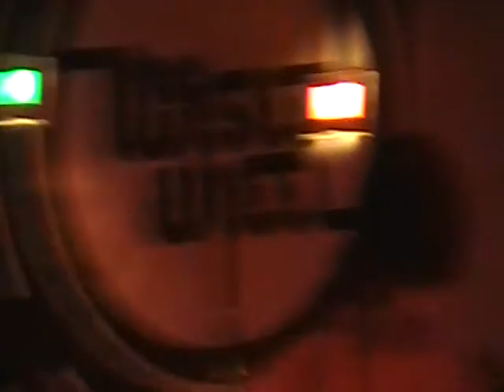The Colts - Live at the Twisted Wheel, Glasgow, 14th May 2009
The last couple of songs from The Colts - a fantastic band from Glasgow - recorded live at the Twisted Wheel, Glasgow, 14th May 2009 during the Richard Colson Aplastic Anemia Fundrasier. For more music from the Colts, go

For more information on the Richard Colson Aplastic Anemia Fund, please go